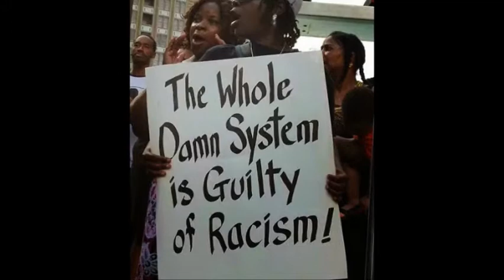Racist Police State "UnSlave Humanity!!!"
clip of Eddie Griffen saying bulls%!t on anyone who says there is no racism,2nd clip of Dhoruba Al-Mujahid Bin-Wahad says face it we are in a police state.